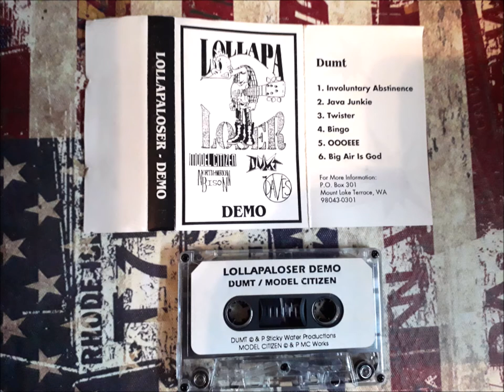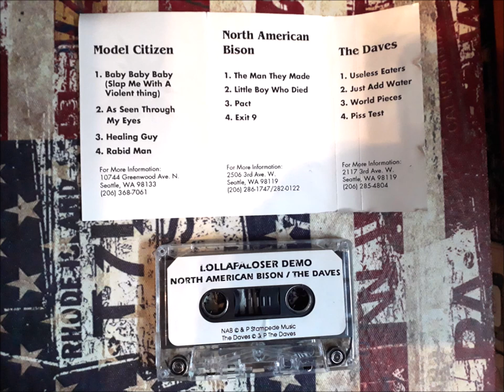V/A -Lollapaloser - 4 Way Split Tape Compilation 199?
Tape Comp with 4Punk Bands from the State of Washington circa 1990/91
Songs are taken from Bands Demo Tapes at the Time

Tracklist:
Dumt
1.Involuntary Abstinence
2.Java Junkie
3.Twister
4.Bingo
5.Oooeee
6.Big Air is good
Model Citizen
7.Baby Baby Baby
8.As seen through my Eyes
9.Healing Guy
10.Rabid Man
North American Bison
11.The Man they made
12.Little Boy who died
13.Pact
14.Exit 9
The Daves
15.Useless Eaters
16.Just add Water
17.World Pieces
18.Piss Test